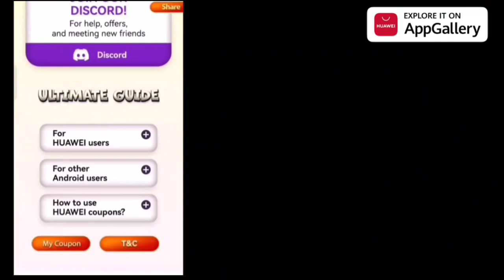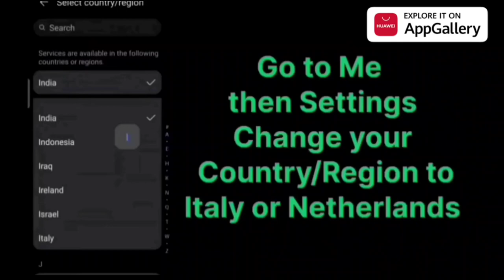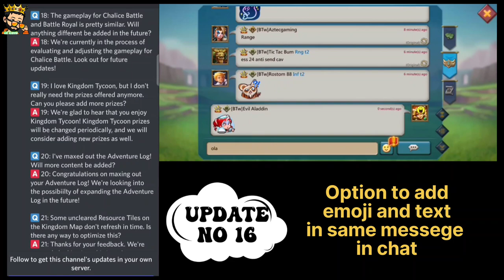New 22 Updates Upcoming, Features, Reward Lords Mobile